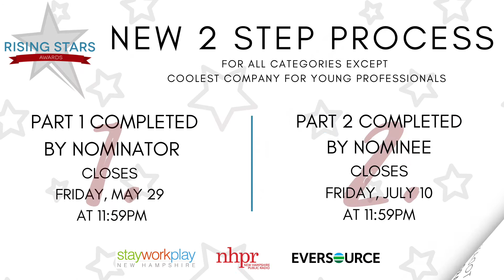Nominations are OPEN for the 2020 Rising Stars Awards!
An initiative of Stay Work Play, in partnership with New Hampshire Public Radio, the Rising Stars Awards celebrate and recognize New Hampshire’s remarkable young people and the businesses that go the extra mile to recruit and retain them.

Nominations are now open for the 2020 Rising Stars Awards! The seven award categories include:

*Civic Leader of the Year
*College Student of the Year
*Coolest Company for Young Professionals
*High School Student of the Year
*Intern of the Year
*Young Entrepreneur of the Year
*Young Professional of the Year